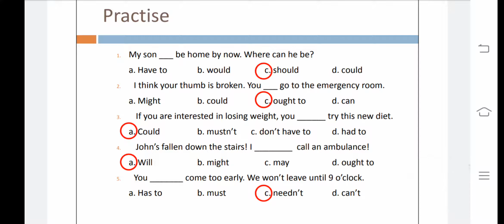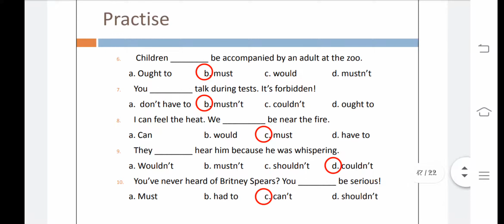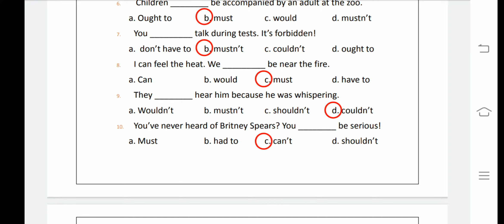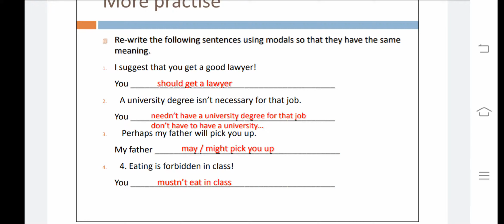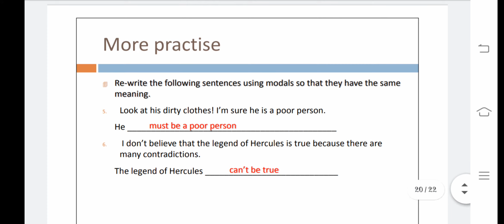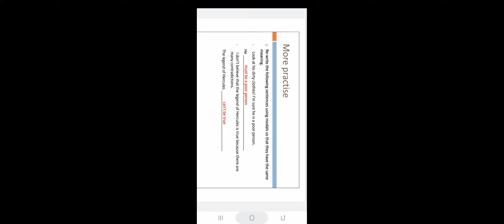BA Sem-2, Compulsory English, Modal Auxiliary Verbs, Exercise, By. Prof. Shreya Trivedi